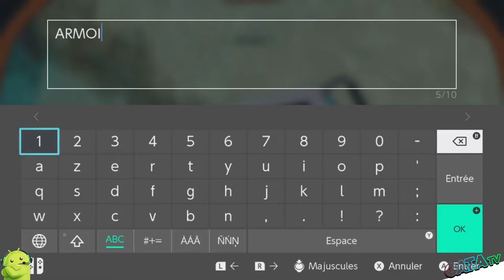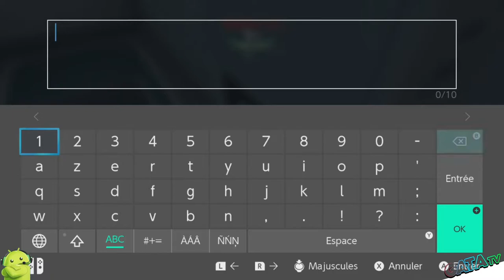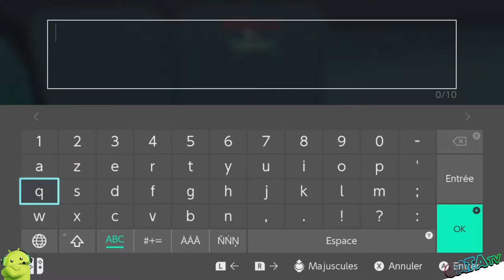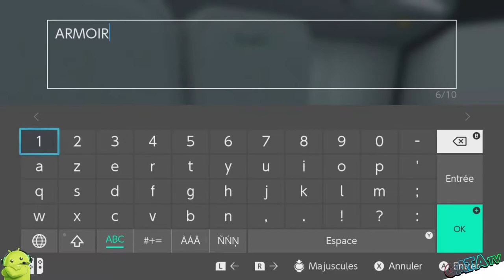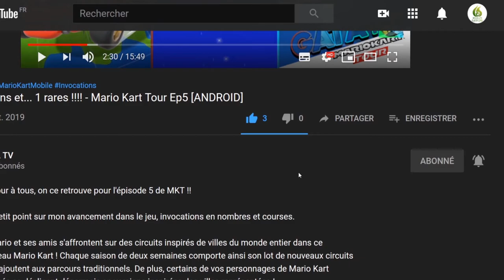⚓️ Subnautica #02, Je commence les constructions "let's play VOD" [SWITCH]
Bonjour à tous, on se retrouve aujourd'hui pour le test de Subnautica

Subnautica est un jeu d’aventure sous-marin basé sur une planète-océan alien. Un vaste monde ouvert plein de merveilles et de périls vous attend !
Plongez dans un vaste monde sous-marin

Vous vous êtes écrasé sur un monde océanique extraterrestre, et la seule façon d’avancer est de descendre. Les océans de Subnautica vont des récifs coralliens peu profonds trempés par le soleil jusqu'aux tranchées sous-marines, aux champs de lave et aux rivières sous-marines bioluminescentes. Gérez votre approvisionnement en oxygène en explorant les forêts de varech, les plateaux, les récifs et les réseaux de grottes sinueux. L'eau grouille de vie : certains sont utiles, d'autres nuisibles.
Récoltez, fabriquez et survivez

Après l'atterrissage en catastrophe dans votre capsule de survie, l'horloge tourne pour trouver de l'eau, de la nourriture et pour développer l'équipement dont vous avez besoin pour explorer. Recueillez les ressources de l'océan autour de vous. Couteaux d'artisanat, lampes, équipement de plongée et embarcations personnelles. Aventurez-vous plus profondément et plus loin pour trouver des ressources plus rares, ce qui vous permettra de fabriquer des objets plus avancés.
Construisez des habitats sous-marins

Construisez des bases sur le fond marin. Choisissez les plans et les composants, et gérez l'intégrité de la coque au fur et à mesure que la profondeur et la pression augmentent. Utilisez votre base pour entreposer des ressources, garer des véhicules et vous réapprovisionner en oxygène pendant que vous explorez le vaste océan.
Dévoilez le mystère

Qu'est-il arrivé à cette planète ? De nombreux signes montrent que quelque chose ne va pas. Qu'est-ce qui vous a fait vous écraser ? Qu'est-ce qui infecte la vie marine ? Qui a construit les mystérieuses structures éparpillées partout dans l'océan ? Pouvez-vous trouver un moyen de quitter la planète vivant ?
Perturbez la chaîne alimentaire

L'océan grouille de vie : Utilisez l'écosystème pour vous aider. Attirez et distrayez une créature menaçante avec un poisson frais, ou nagez simplement aussi vite que possible pour éviter de faire grincer les mâchoires des prédateurs errants.
Supportez la pression

Construisez une Pressurisée Ré-Active Waterproof Nano-combinaison, ou combinaison PRAWN, et explorez les profondeurs et chaleurs extrêmes. Modifiez la combinaison avec des foreuses, des lanceurs de torpilles, des canons à propulsion, des grappins et plus encore.
Craignez la nuit

Au coucher du soleil, les prédateurs sortent. L'océan est impitoyable pour ceux qui sont pris au dépourvu dans l'obscurité. Les zones que l'on peut explorer en toute sécurité le jour deviennent traîtres la nuit, mais révèlent aussi une beauté que ceux qui se cachent de l'obscurité ne verront jamais.
Plongez en dessous du plancher océanique

Des systèmes de grottes serpentent sous le fond de la mer, des passages sombres et claustrophobiques aux cavernes éclairées par la vie bioluminescente et les coulées de lave brûlante et chaude. Explorez le monde sous le fond de l'océan, mais surveillez vos niveaux d'oxygène et prenez soin d'éviter les menaces qui se cachent dans l'obscurité.

🔸 Série : Subnautica
🔸 Développeur :  Unknown Worlds Entertainment
🔸 Genre : Aventure, survie
🔸 Éditeur :  Unknown Worlds Entertainment

🔹 Console : Nintendo Switch
🔹 Date de publication : 15/05/2021
🔹 Classe d'âge : 7
🔹 Manette : Manette Nintendo Switch Pro